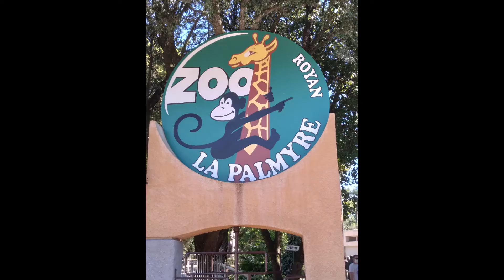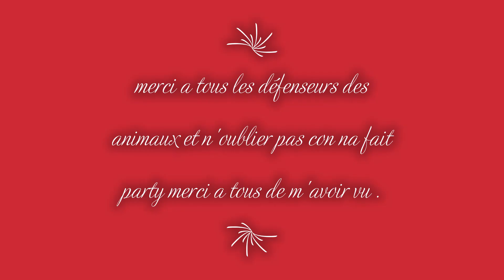Visite Zoo de La Palmyre 1